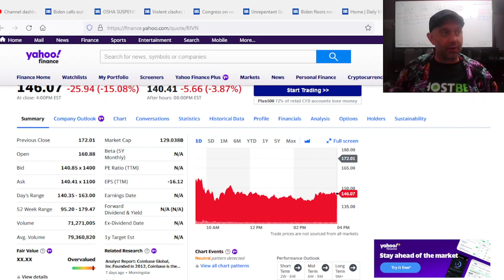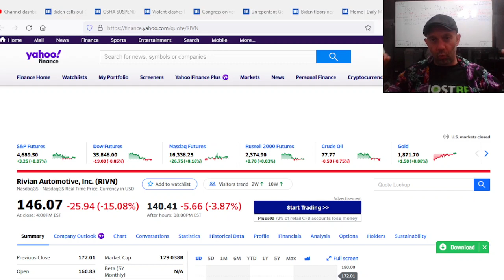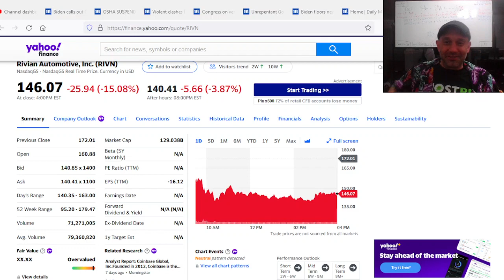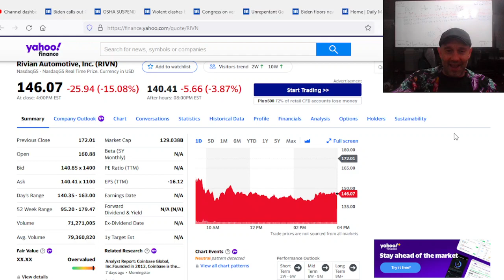Jnaugy Rants Rivian's valuation is madness.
Rivian is a new electric vehicle company that produced a few hundred cars that now has a market cap of 129 billion. This is the height of speculation in the market and complete madness that will end in heartache.